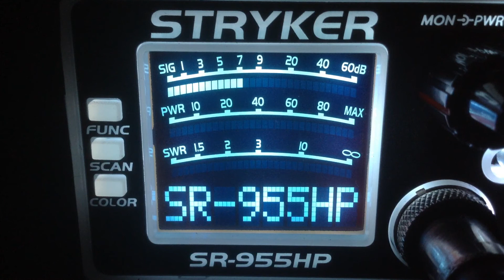Mudflat-Id,122-Me,920-Tx,4878-Tx,1104-Tx,Corn Bread-Ok,512Watch Maker-Tx,393-Co,163-Nm